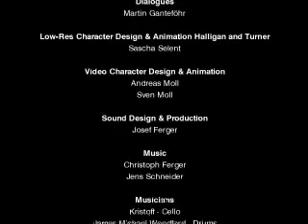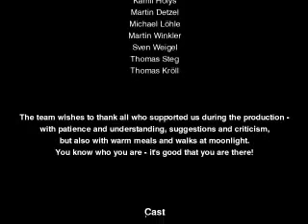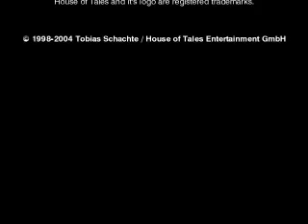The Mystery of the Druids Credits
The credits of the game.